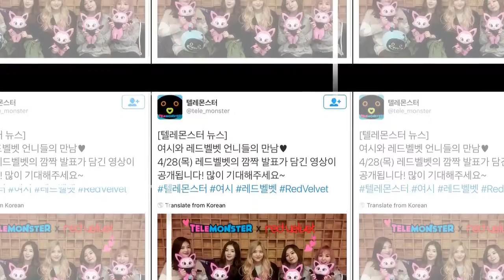[INFO] 171225 Wendy bersama Hyoyeon SNSD dinobatkan sebagai selebriti yang pada tahun 2017